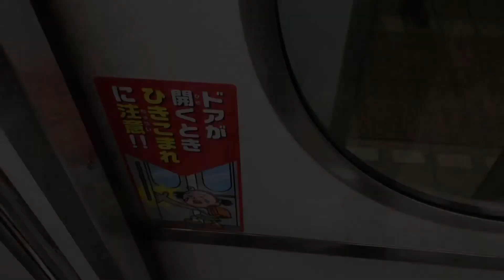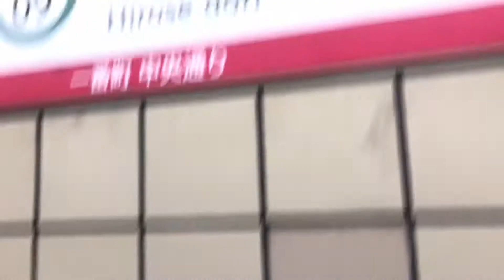【仙台市地下鉄 全駅降車の旅 #6】仙台の繁華街近辺の駅 地下鉄南北線 勾当台公園駅・広瀬通駅周辺のご紹介！【仙台市地下鉄南北線】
今回は勾当台公園駅・広瀬通駅周辺の動画。

続きは仙台駅からのスタートです。

お楽しみに。